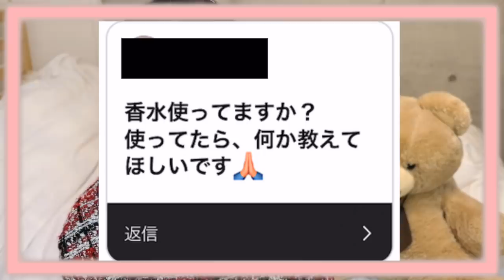【女子目線】女子が見ると好きになる男性のポイント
〜SNSにてリクエスト・メッセージ募集中〜
→動画投稿のお知らせや、日常をゆるく呟いてます＾＾

→おしゃれな写真を研究中💦気に入ったら♡押してね✨

エンジェルズのみなさんこんにちは＾＾
baiandです！

今回は、男性を好きになってしまう
女性の観点についてお話しします！

気になる方は是非見てね✨